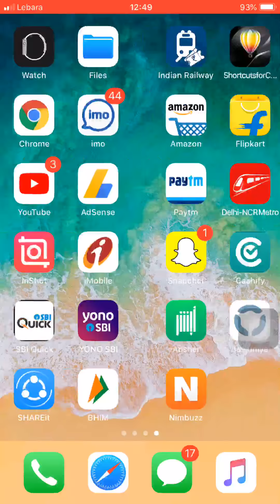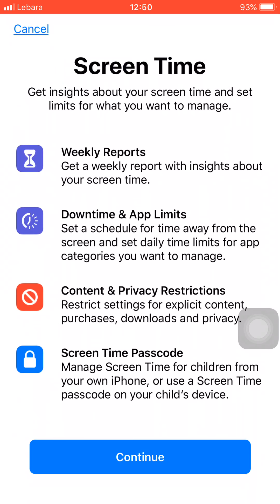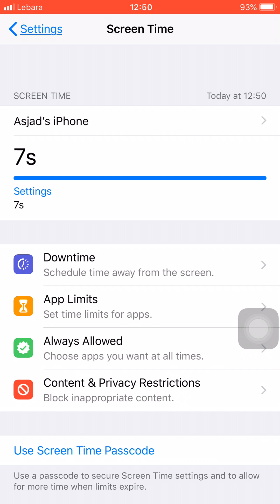Iphone Screen Time Settings (Free Tricks )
How To Change The Setting For Screen Time For Your I Phone

iphone screen time settings